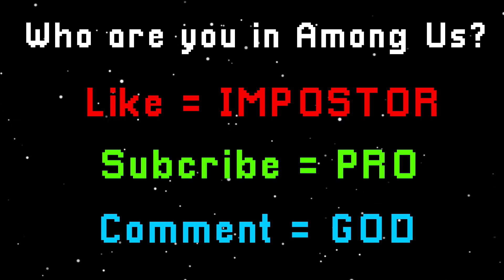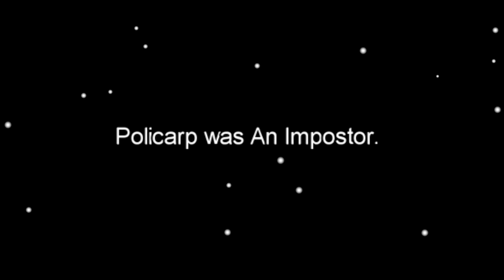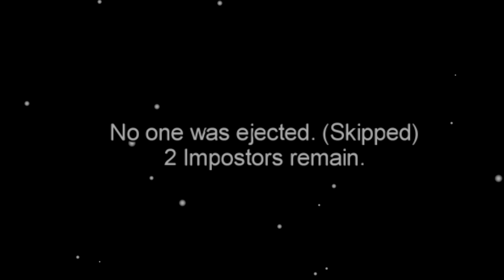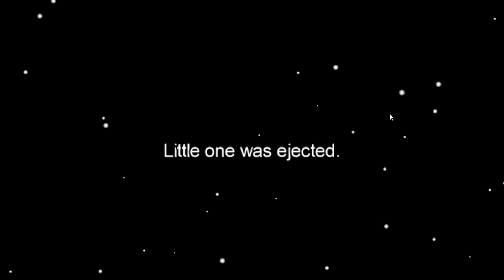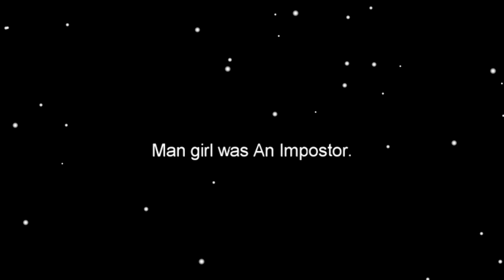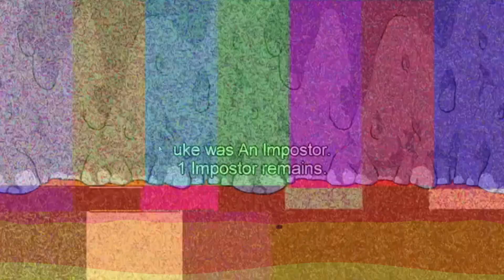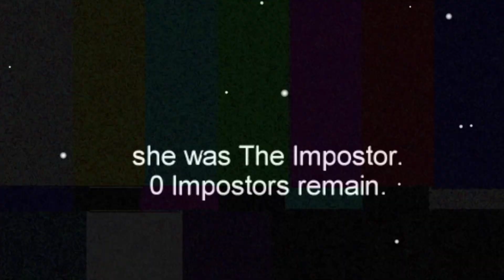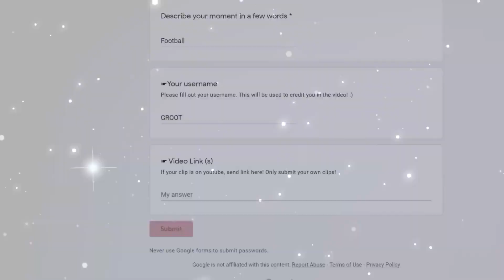1 IMPOSTOR HACKER vs 99 CREWMATES! / Among us Funny Moments #49